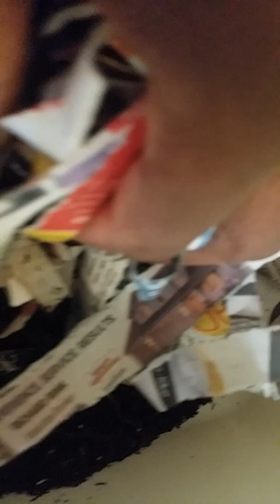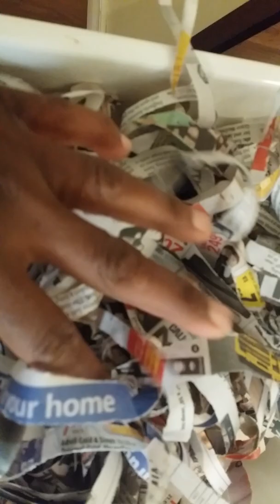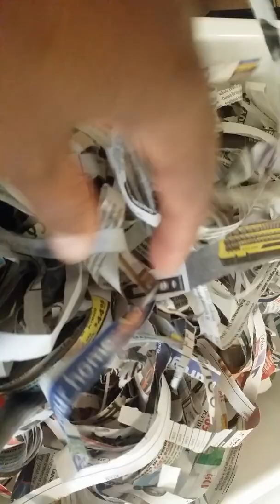My Worm Died 😟😢😭😭😭😭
The worms used in the experiment "Food Scraps vs Compost  have died. 😭😭😭